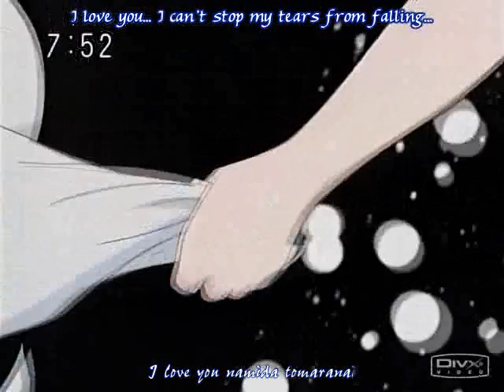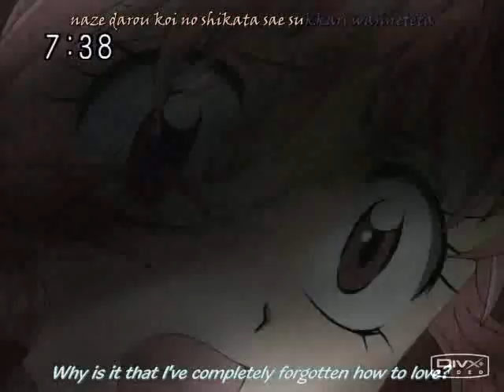A Year as Full Moon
Song: Dearest (I My Me Strawberry Eggs)
Anime: Full Moon wo Sagashite

A video basically just dedicated to the show Full Moon. This is about how when Takuto and Meroko entered Mitsuki to when they left it. It shows the changes they all went through as the year went by.